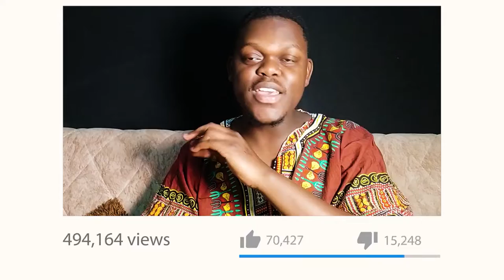MS. MARVEL OFFICIAL TRAILER REACTION | Marvel Studios | Disney+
In this trailer, we see the great potential of a new kind of hero. The young and dreamy kind that so strongly wishes to be a superhero and then DOES become one! Indeed, "the future is in her hands"
Enter Kamala Khan and her intense hope to be more than a regular teen. Looks to us that her "fan-ship" of the Avengers and Captain Marvel goes so deep it ultimately manifests into a life-altering circumstance.